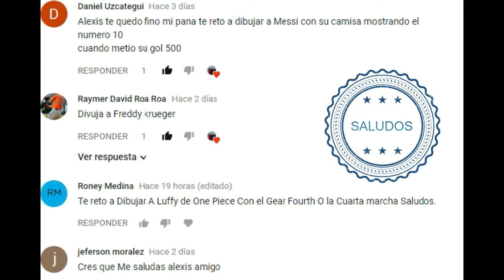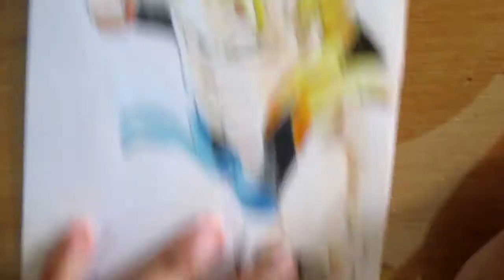RETO colores economicos vs colores de marca-Alexdraw anime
RETO colores baratos contra colores kores